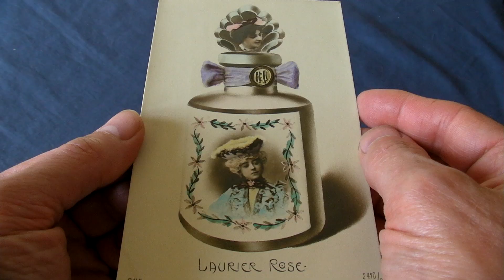Communicating with Aliens? Cryptic Codes